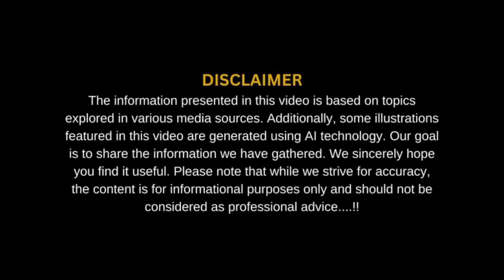2025 California High-Speed Rail – Future Fastest Train in the Americas at 220 mph!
Discover the future of American transportation with the 2025 California High-Speed Rail project. The first phase, connecting Merced to Bakersfield, is under construction and will reach speeds of up to 220 mph, making it the potential fastest train in the Americas. With full service expected between 2031 and 2033, this high-speed rail system promises to revolutionize travel across California. Enjoy an inside look at its sleek aerodynamic design, luxury interiors, advanced safety features, and eco-friendly renewable energy operation. Learn how it will cut travel times dramatically, boost connectivity, and set a new standard for modern rail travel in the United States. Stay informed about this historic project and other global transportation innovations right here.